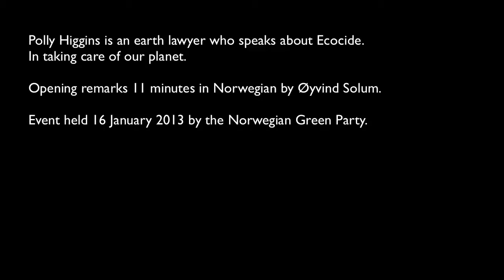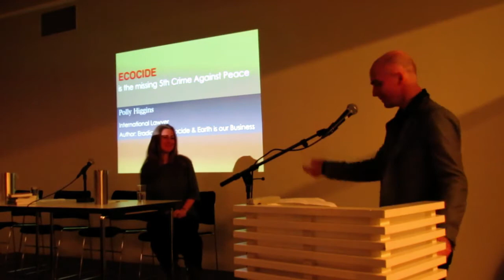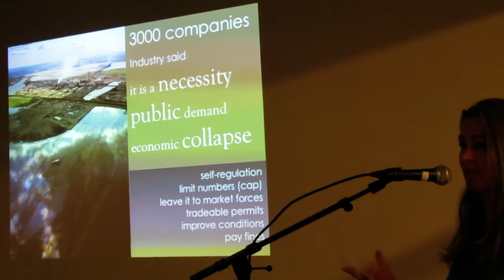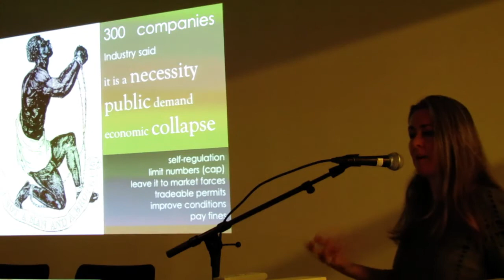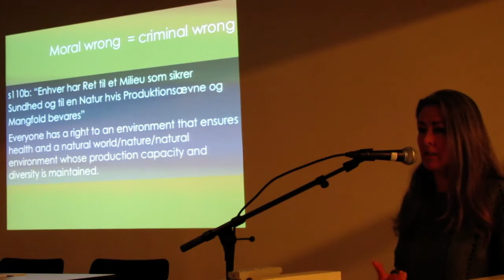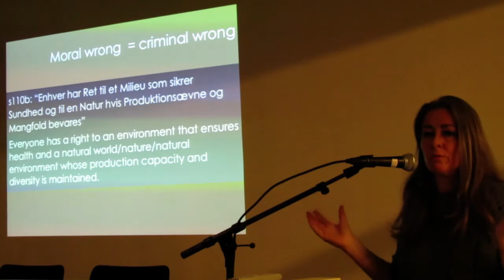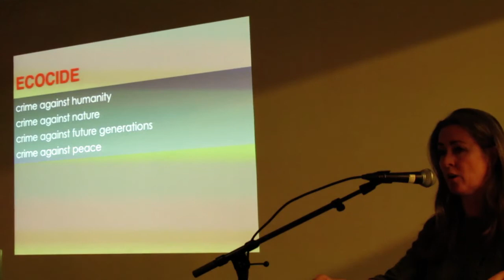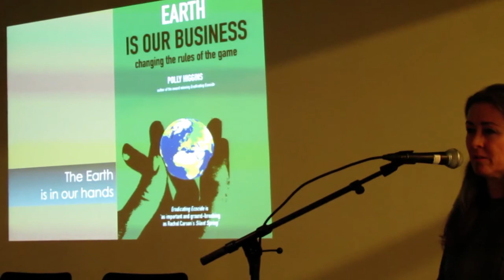A lecture in Oslo, Norway with Polly Higgins who works as an earth lawyer protecting our planet.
Polly Higgins is an earth lawyer who speaks about Ecocide.
In taking care of our planet.

Opening remarks in Norwegian by Øyvind Solum.
Event held 16 January 2013 by the Norwegian Green Party.